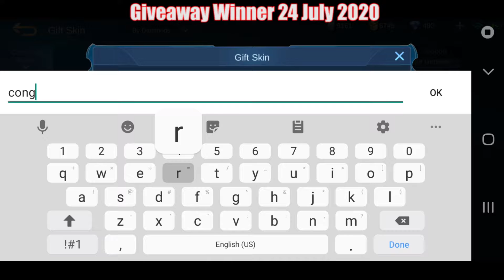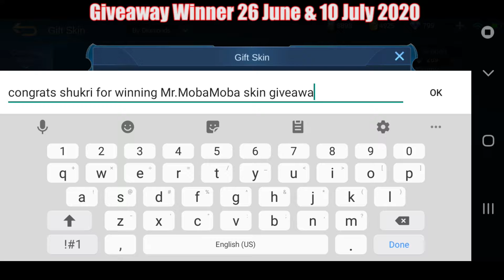SAVAGE ! HAYABUSA SHADOW CHASER! Mobile Legends Top Global Hayabusa Gameplay By PRO Player RRQ XINNN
Mobile Legends Top Global Hayabusa Gameplay By PRO Player RRQ XINNN Is Amazing ! Very High Skilled PRO Player , Fast Reaction , Fast Response , Fast Hands , Fast Moves , Perfect Gameplay ! Hayabusa Best Build His Version Is Boosting The Damage To The Maximum Level , Aggresive Play Grant Him A Savage Kill ! Absolutely Worth To Watch !

You Can Also Request What Hero Should We Get On Our Next Video.